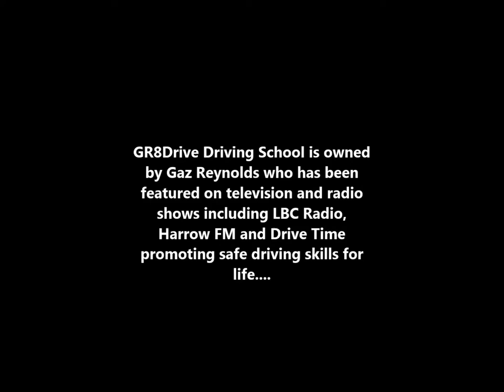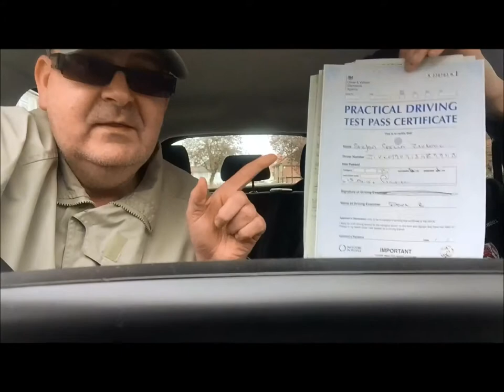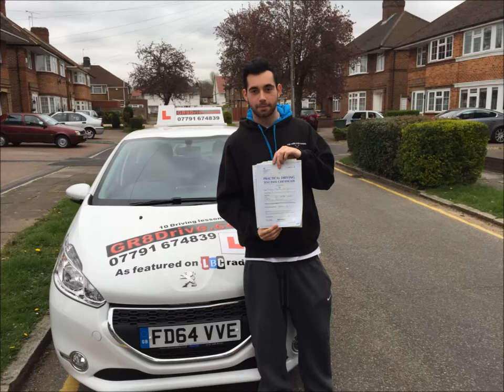STEFAN REVIEWS GR8Drive AND GAZ REYNOLDS AFTER PASSING HIS DRIVING TEST FIRST TIME!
Stefan from Canons Park in Edgware passed his driving test first time at Pinner Test Centre on just 24 hours training!

Stefan was trained by celebrity Driving Instructor Gaz Reynolds who has been featured on countless tv and radio shows for his driver training skills as well as chart success in the music industry.

GR8Drive is rapidly becoming one of the most successful driving schools in Harrow, Watford and surrounding areas among the celebrity world as well as every day folk!. to check out Gaz Reynolds driving school.

About GR8Drive

GR8Drive is a driving school situated in Harrow in London.

At GR8Drive we pride ourselves in offering professional Driving Lessons at affordable prices in Harrow by DSA qualified Driving Instructors starting from as little as £9.90 per hour with our amazing 10 driving lessons for £99 deal.

GR8Drive is an independently run business in Harrow offering high quality driving lessons in and around Harrow, South Harrow, Pinner, Hatchend, Northwood, Ruislip, Oxhey, Stanmore, North Bushey, Carpenders Park, Wembley, Edgware and surrounding areas.

GR8Drive is located just a few minutes drive from Pinner Driving Test Centre in Harrow and because Harrow is so closely located to Pinner Driving Test Centre the area is a popular town for learner drivers.

Whether you are a complete novice getting behind the steering wheel for the very first time in Harrow, or a more experienced learner who has already had a number of lessons, even if you have a full licence but want to top up on your skills and confidence, GR8Drive could be the Driving School you're looking for in the Harrow area.

As an independent Driving School in Harrow we can provide high quality training at very affordable prices with lessons tailored to the individual pupil so you can be taught at the best pace to suit you in the Harrow area. We teach in a calm and patient manner which puts even the most nervous pupils at ease very quickly in Harrow.

In addition to the standard lessons in Harrow, we also offer hazard perception and theory test help and advice, Pass Plus, Refresher and Motorway lessons and block booking discounts in Harrow.

We offer quality manual driving lessons in Harrow and surrounding areas. Our goal is to help learners in Harrow to pass their driving test and be a safe driver for life. We are one of the best driving schools in Harrow and all our driving instructors have passed the ADI test on their first attempt with a high grade! All our pupils in Harrow will get quality driving lessons that's guarantee best value for money. We believe learning to drive should be enjoyable and we know it from our experience that you will learn more quicker and easy if your driving lesson is fun and interesting in a friendly and professional environment.